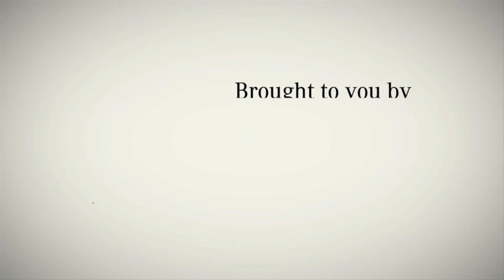KIBONEN - AFI Mercedes Benz Fashion Week Africa 2014